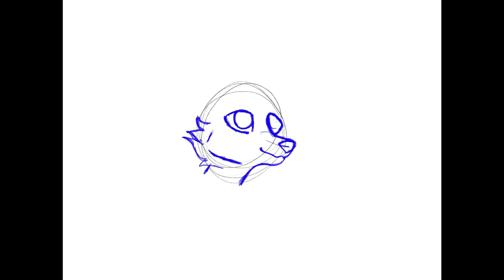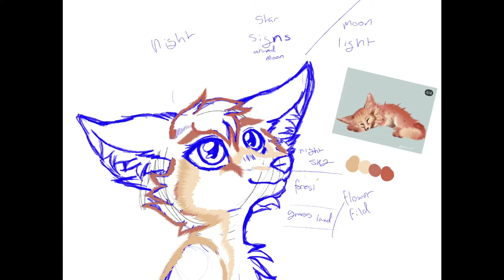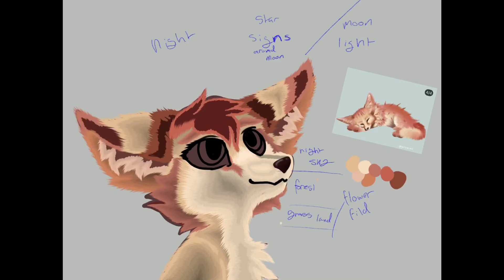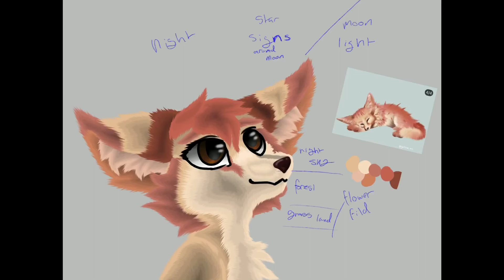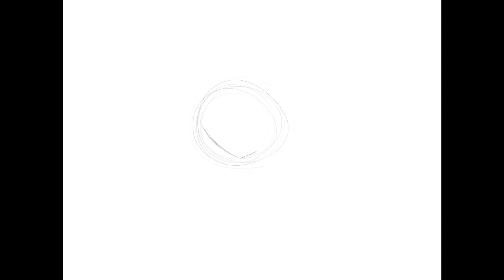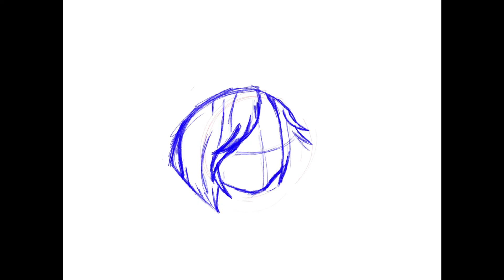Speed draw - long art mix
Drawing- wolffox
App- procreate
Editor- iMovie

Other:
Hope you injoy the video more will be coming out soon ^^
Songs are listed in order of them playing

If anyone time stamps each song ill put the time stamps in here and pin your comment but the songs are in order so if you want to know witch one you like just keep track of how many your have listened to